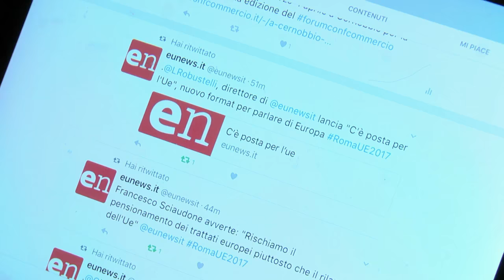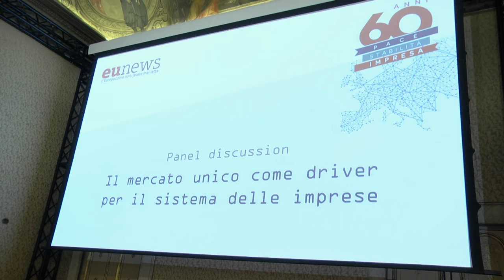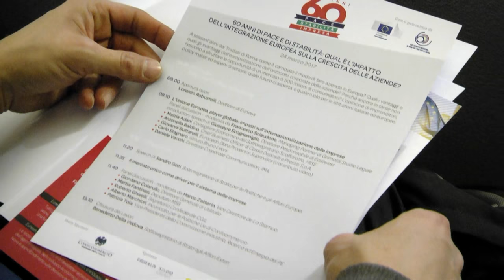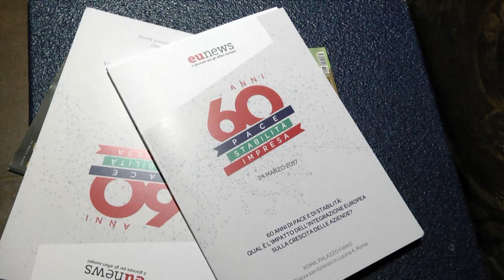"60 anni di pace, stabilità e impresa", il convegno di Eunews a Roma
Guarda la sintesi del convegno organizzato a Roma da Eunews con il patrocinio della Commissione europea. Qui il video completo della giornata